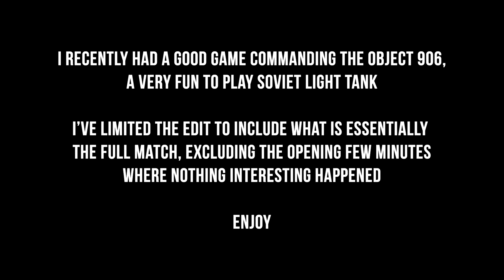Object 906 - Spaceport - Limited Edit - War Thunder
Limited Edit of a full match in the Object 906 on Spaceport.